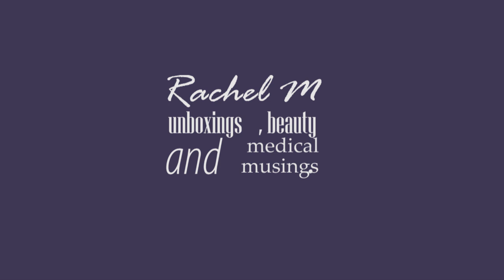Covid Vaccine is here will I get it ? Perspective from an Emergency Doctor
I wanted to go over the covid 19 vaccine that was just approved by FDA this last week . I will go over the data from the vaccine trials and discuss why I will be getting this vaccine.  This is  day 15 of countdown to 2021

If you want more information  Doctor Mike Hanson a critical care doctor does a really good job  going into even more detail about the vaccine and the data take a look at his video

 IG travelwithredrlm
 twitter relema

This video is for medical education and does not constitute patient doctor relationship or advice.